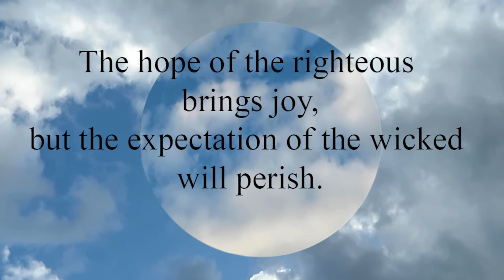Proverbs 10:28 The hope of the righteous brings joy, but the expectation of the wicked will perish.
The hope of the righteous brings joy,
  but the expectation of the wicked will perish.